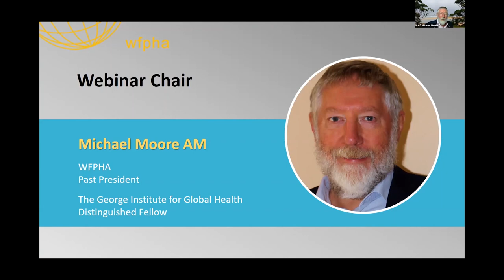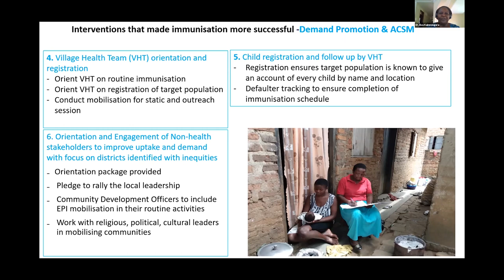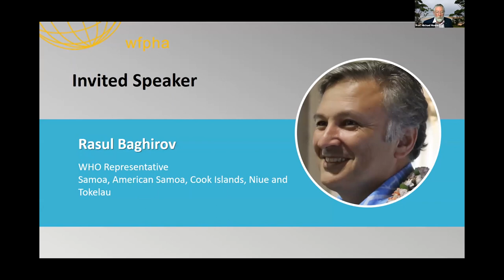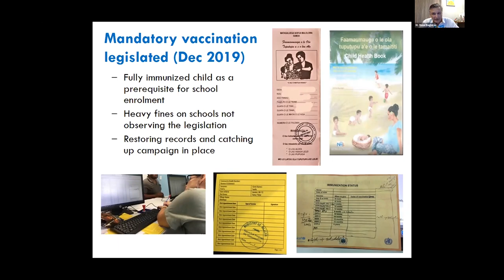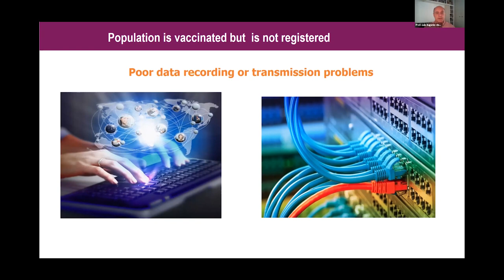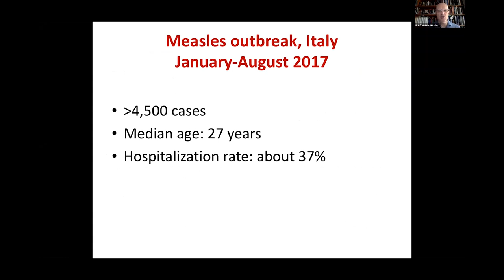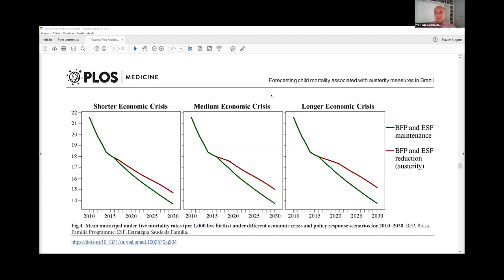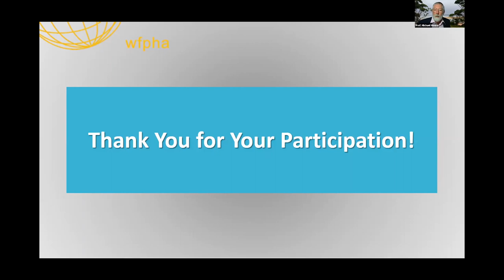WFPHA | Making Immunization Interventions Successful - Webinar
Do you know how immunization intervention works in Uganda?
How much do you know about Measles outbreak and response in Samoa in 2019?
What about challenges for improving vaccine coverage in Brazil?
Any idea about vaccination as part of public health policy?

This webinar discusses successful interventions to celebrate the importance of countries adopting strategic approaches to ensure the highest level of vaccination in each community.

Our speakers:
Dr. Michael Moore, Immediate Past President, WFPHA
Dr. Eva Kabwongera, Immunization Specialist/Team Leader, UNICEF
Dr. Rasul Baghirov, WHO Representative, Samoa, American Samoa, Cook Islands, Niue and Tokelau
Dr. Carla Domingues, Former Coordinator of the National Immunization Program, Brazil
Prof. Walter Ricciardi, President, WFPHA

This webinar is part of the International Immunization Task Force led by the WFPHA.